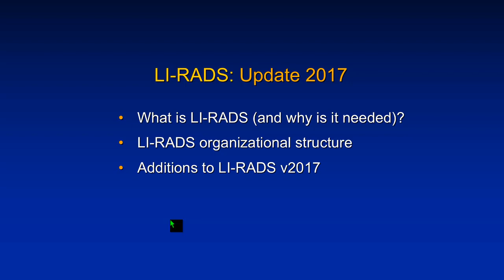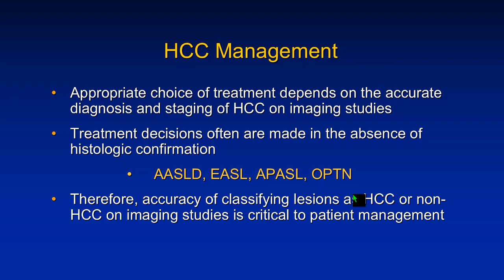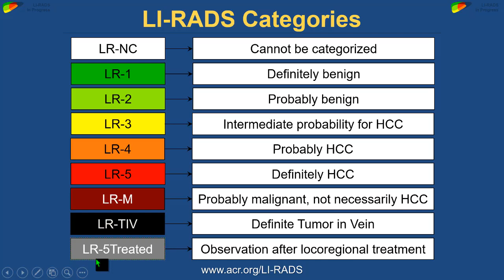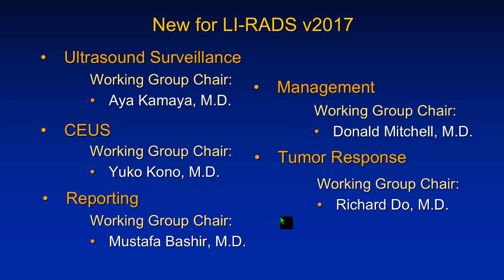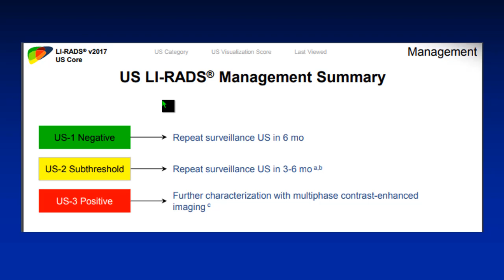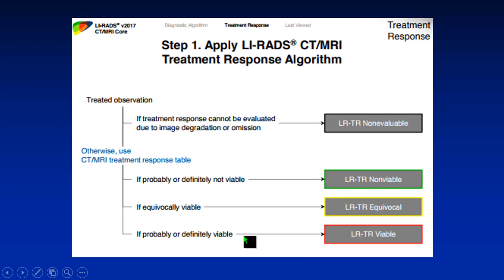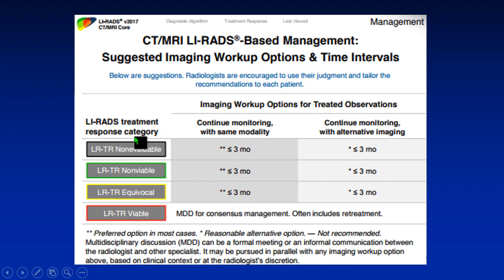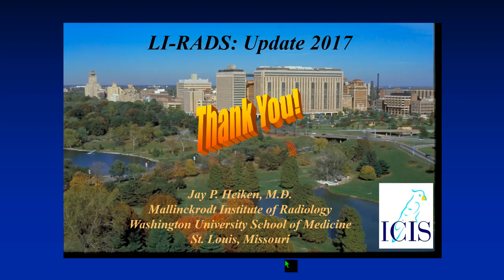International Cancer Imaging Society Oct 17. LI RADS Update 2017, J Heiken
Jay Heiken
Mayo Clinic, US

LI-RADS (Liver Imaging Reporting and Data System) is a comprehensive system for standardise interpretation and reporting of CT, MR and US examinations performed on patients at risk for hepatocellular carcinoma (HCC). LI-RADS was developed by a large committee with international and multidisciplinary input and is supported by the American College of Radiology (ACR). The aims of LI-RADS are to:

• Establish minimum technical parameters for CT, MR, and US HCC surveillance

• Standardise: terminology, interpretation, reporting and imaging management

• Enhance communication among radiologists, hepatologists, surgeons and pathologists

LI-RADS (version2017) was released at the end of June 2017. Different from the previous versions, which were PowerPoint based, the new version is a downloadable pdf. New content in v.2017 includes modules on ultrasound surveillance, contrast enhanced ultrasound (CEUS), reporting, management and tumour response. In addition, the CT/MR algorithm has been modified. The details of these changes will be discussed.

References